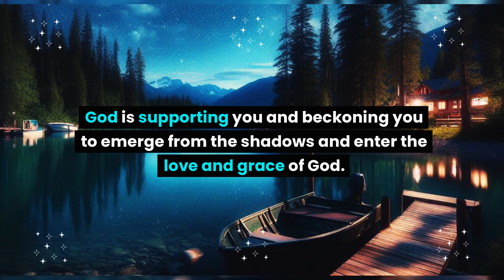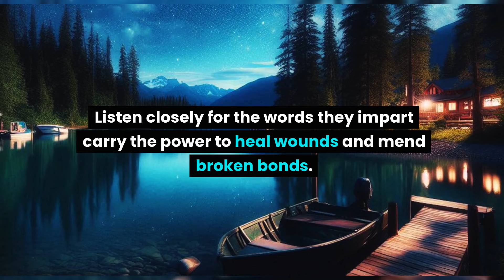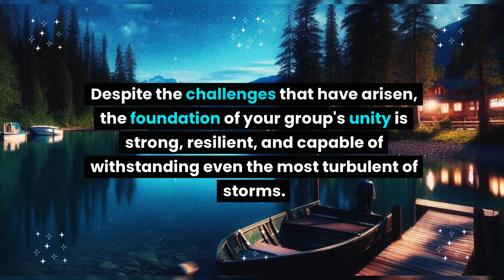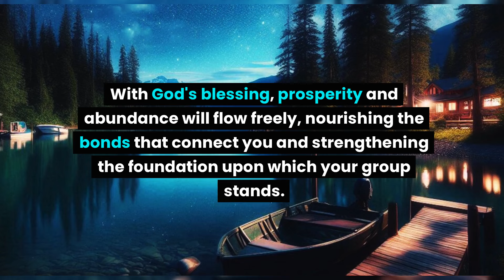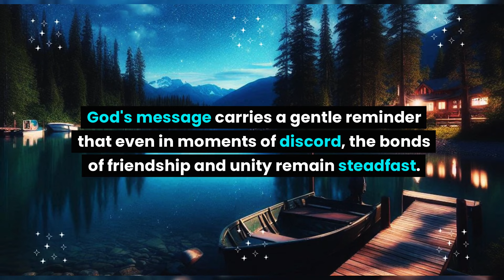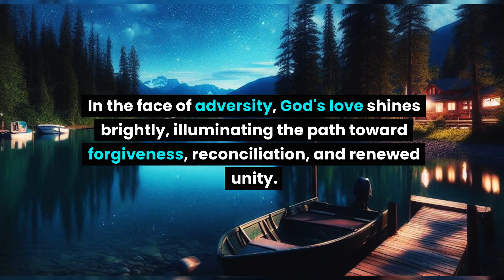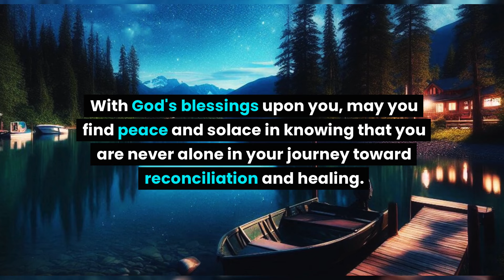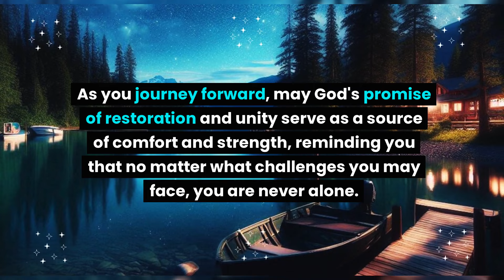This is about you. You have been separated from this person for only one big reason... God message